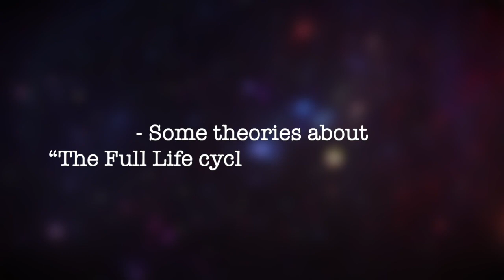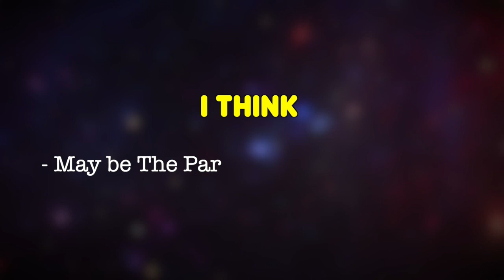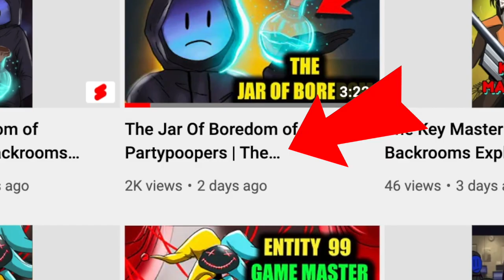The Party Poopers Life-Span | The Backrooms Explained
The Party Poopers Life-Span | The Backrooms Explained is all about the stages of their entire Life-Span if at all the Party Poopers from the backrooms are really human. What are those different stages the Party Poopers will go through. This backrooms explained video is all about our famous entity 68 aka The PartyPoopers from the Backrooms.

This concept is inspired from "The Partypooper Lifecycle" by Backrooms Broski. Here is the link to his video. Do check it out.

So let's watch the "The Party Poopers Life-Span" now.